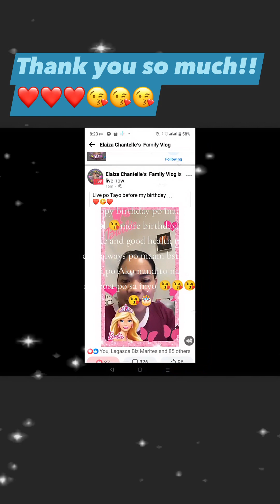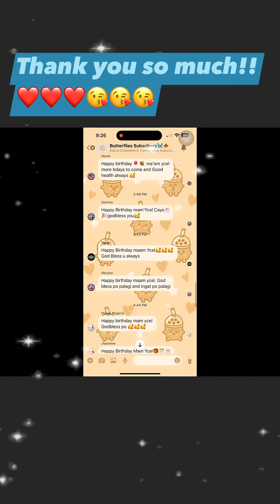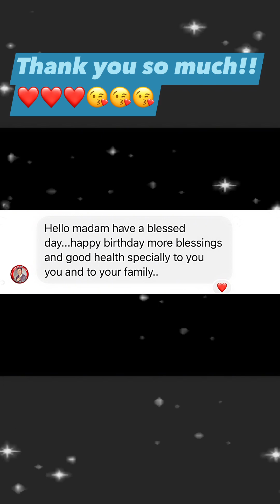Compilations of all Birthday Greetings from All people loves me.. 😍😍😍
Thank you everyone for all birthday greetings.. it melts my heart so much.. ❤️❤️❤️